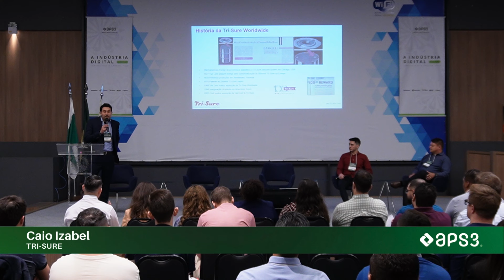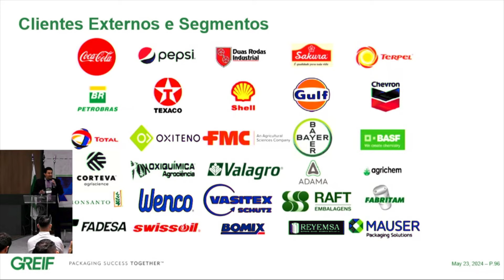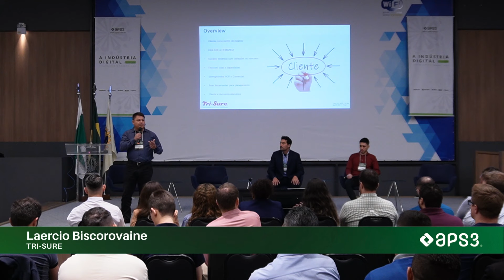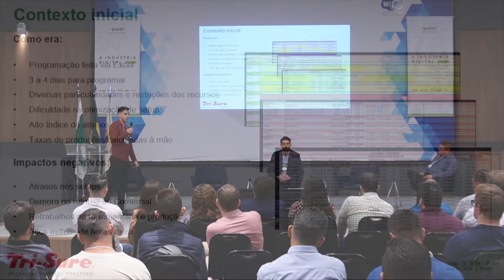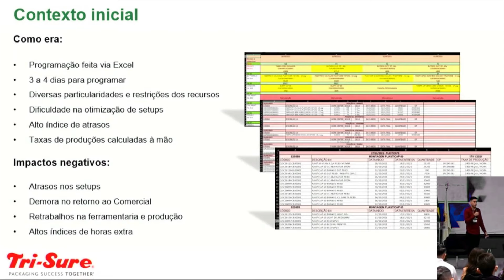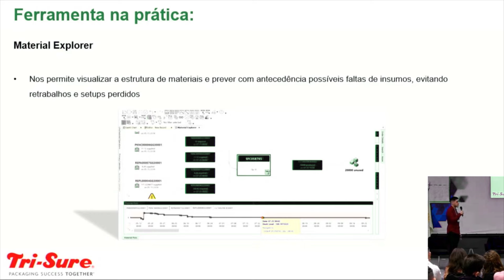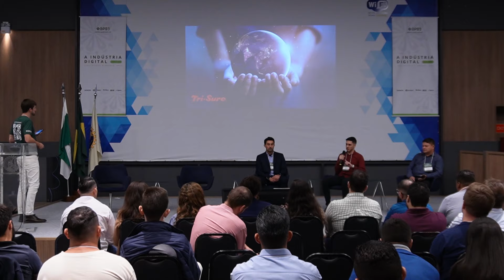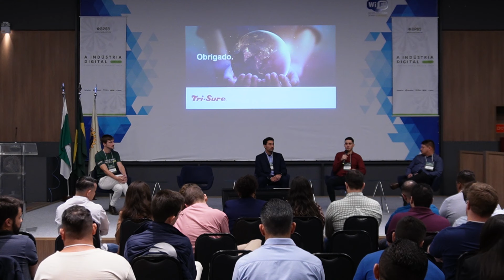Case Tri-sure | A Indústria Digital 2024 | Opcenter APS (Preactor)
Com 101 anos de história, Tri-Sure (do grupo Greif) é Líder Mundial em sistemas de fechamentos industriais. Oferece uma linha completa de tampas plásticas e metálicas para diversos tipos de embalagens, dentro elas, tambores plásticos e metálicos, IBC’s, baldes e bombonas plásticas. Tri-Sure entrega soluções de fechamentos para diversas indústrias essenciais, dentre elas, Agroquímica, Química, Alimentos e bebidas, Lubrificantes, etc. Tri-Sure dedica-se a alcançar continuamente sua Visão: Ser a melhor empresa de atendimento ao Cliente no Mundo.

Durante o evento A Indústria Digital 2024, organizado pela APS3 em Curitiba, a equipe Tri-Sure apresentou o case de Opcenter APS (Preactor) na sua unidade de tampas plásticas em Araucária/PR. O case foi apresentado pelos profissionais Laercio Biscorovaine, Caio Izabel e Sandro Junior, que compartilharam detalhes sobre os desafios e resultados de sua trajetória de digitalização com o software Siemens de planejamento e programação avançado da produção.

Confira alguns dos resultados que obtiveram com a implementação do Opcenter APS:

- Otimização de produção
- Redução de 67% do tempo de programação
- Redução de setups em 30%
- Redução de 66% do tempo de retorno para novas consultas comerciais
- Possibilidade de tomar decisões mais assertivas a partir de relatórios
- Maior flexibilidade com pedidos
- Programação mais próximo do real
- Controle de calendários da fábrica
- Controle de capacidade das máquinas

Capítulos:
00:00 Introdução / conhecendo a Tri-Sure e a Greif
06:53 Overview
14:05 Contexto Inicial
18:05 Implementação
20:14 Ferramenta APS na Prática
24:20 Principais Resultados e Próximos passos
26:10 Perguntas e Respostas